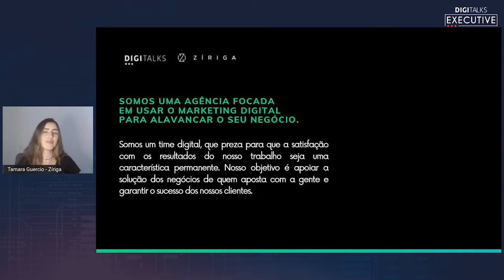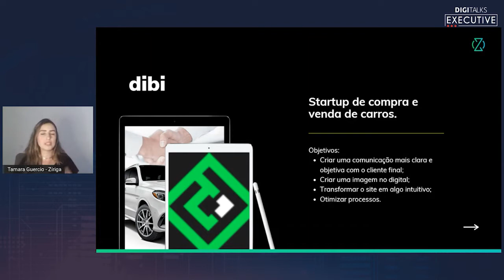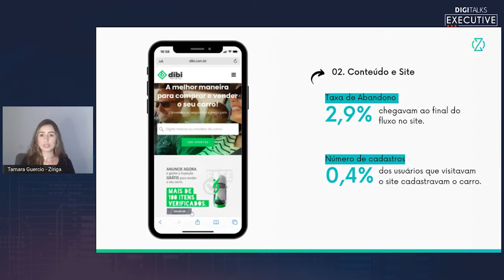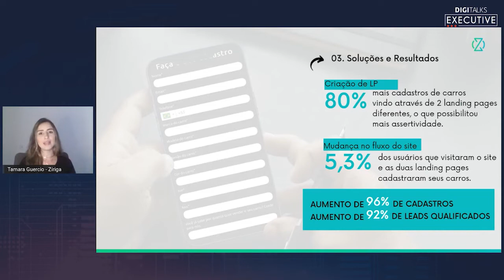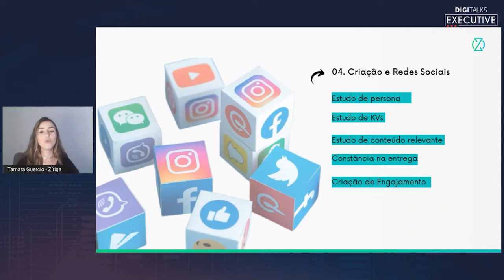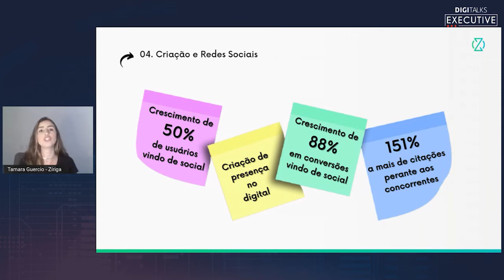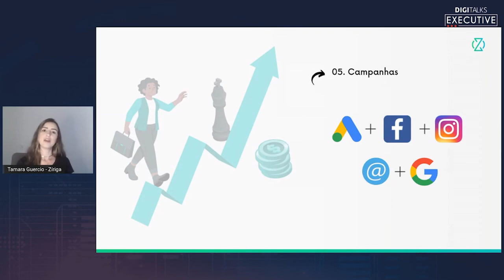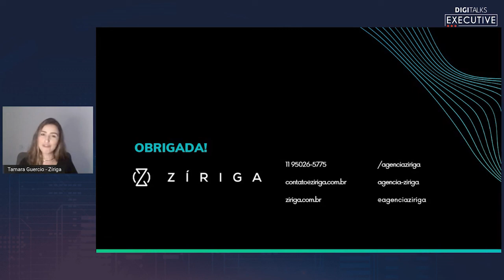CONSTRUA UM CENÁRIO DE RENTABILIDADE NO DIGITAL - Digitalks Executive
Palestra: "CONSTRUA UM CENÁRIO DE RENTABILIDADE NO DIGITAL", apresentada no Digitalks Executive em Outubro de 2021, por Tamara Guercio, Gerente de Marketing Digital da Zíriga.